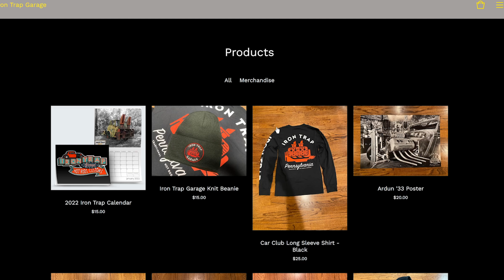Roadster Pickup Shop Truck Gets Disassembled For Chassis Paint!!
The time has come for the Roadster Pickup to get fully taken apart for final chassis welding, and paint. Matt and Steve work on blowing the car apart till they are left with the bare frame. Matt works his magic and removes any unwanted brackets, fills unwanted holes, and finish welds anything that was added to the frame. After welding Matt and Steve move onto paint prep and lastly paint. Matt chose to use Eastwood Rust Encapsulator Plus and applied with with rollers and brushes. After drying the RPU chassis gets fully assembled, minus the body, which will stay off from brake lines, and rear radius rod fabrication. This thing is getting closer and closer to taking the first test drive!!

- Music Used -

19545